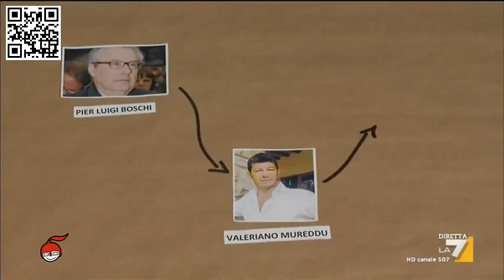Etruria storia di Massoneria E LAMELONI FA IL PIANO P2 GELLI DEL PRESIDENZIALISMO NUOVO FASCISMO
La Meloni Fa Il Presidenzialismo Modello P2 Gelli x L'Euro Rapina che conla realizzazione del Presidenzialismo Modello Gelli Fa rendere Irreversibile i trattati Europei Euro Truffa per cui le Banche e le Lobby Private Euro Rapina Incassano i Beni degli Stati Menbri che non Applicano i Trattati Euro Truffa come il Pareggio di Bilancio Che la Grecia non e Riuscita a Seguire e le banche e le Lobby Euro Rapina hanno Defraudato la Grecia dei Porti e degli Assi Stratetigi industriali x cui Adesso la Grecia non e piu uno Stato ma una Succursale DEI POTERI EURO RAPINA DELLE LOBBY DELL'EURO RAPINA  COME FINIRA' L'ITALIA CON LA MELOMI E SALVINI  DEL GOVERNO DEL PIANO DI GELLI DEL PRESIDENZIALISMO NUOVO FASCISMO  DICIAMO NON ALLA MANOVRA DEL NUOVO FASCISMO CON IL PRESIDENZIALISMO MODELLO GELLI DELLA MELONI CHE E LA LICEALE DEI PIANI DI LICIO GELLI BOY'S SCOUT DEL PIANO DI GELLI DEL PRESIDENZIALISMO MODELLO GELLI NO DITTATURA